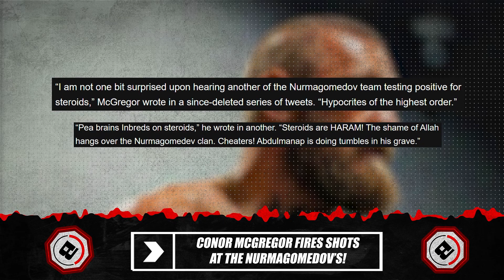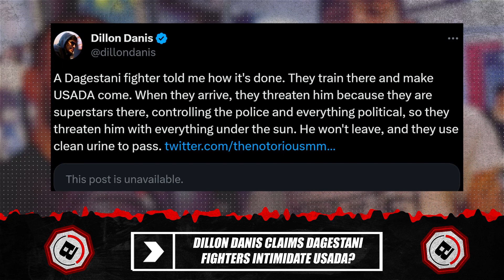Usman Nurmagomedov is SUSPENDED! Josh REVEALS TRUTH!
Usman Nurmagomedov has been suspended after a failed drug test. Josh Thomson reacts to the real reason behind this and Big John remains sceptical. While Conor McGregor fires shots at the Nurmagomedov team, Dillon Danis accuses the Dagestani fighters and Usman Nurmagomedov releases a statement.